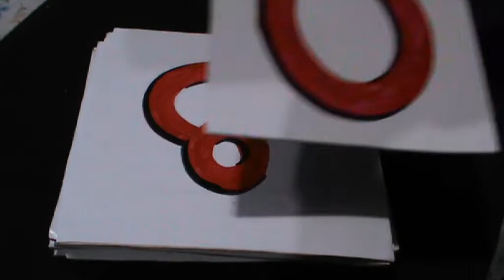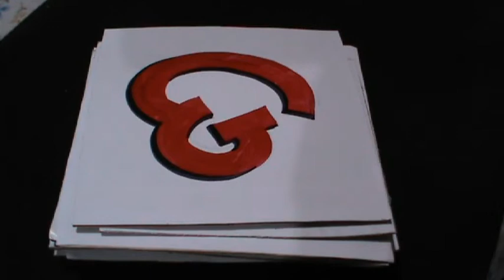Improve handwriting | ଓଡ଼ିଆ ବ୍ୟଞ୍ଜନ ବର୍ଣ୍ଣ 'କ ରୁ ଲ' ଯାଏଁ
Hello friends,

Odia alphabets consonants  ଓଡ଼ିଆ ବ୍ୟଞ୍ଜନ ବର୍ଣ୍ଣ 'କ ରୁ ଲ' ଯାଏଁ .